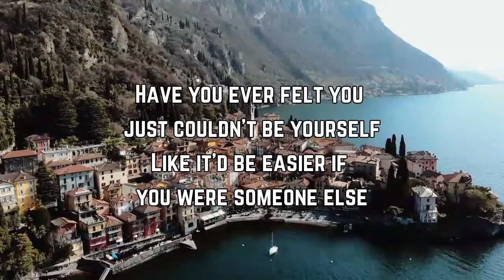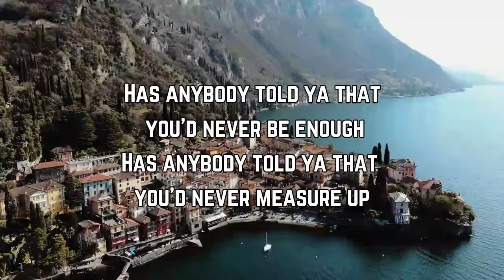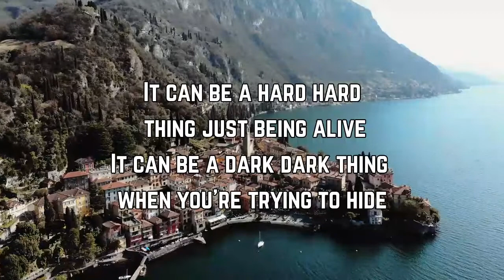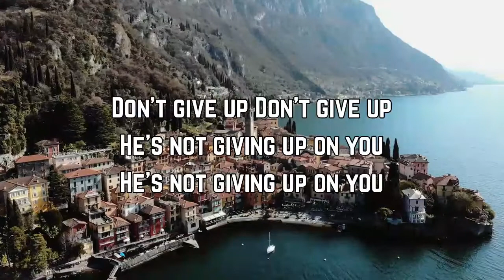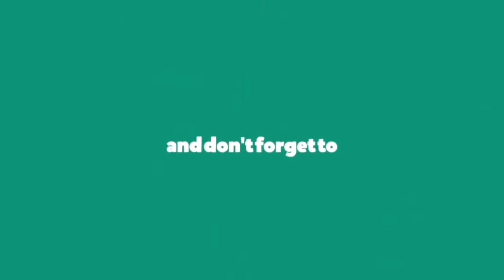Apollo LTD - You (Lyrics)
You Lyrics:

Have you ever felt like you just couldn't be yourself
Like it'd be easier if you were someone else
Is there a voice inside your mind
That reminds you all the time
The ways you're broken
Has it left you hopeless?
It can be a hard, hard thing just being alive
It can be a dark, dark thing when you're trying to hide
Every story, every scar
You are loved the way you are
There's nothing you need to prove
'Cause Heaven knows your name
There's a reason you were made
Fearfully and wonderfully you
Has anybody told you that you'd never be enough
Has anybody told you that you'd never measure up
Are you just trying to escape
Trying to run from all the pain of being human
Can you make it through it?
He's not giving up on you
Not giving up on you